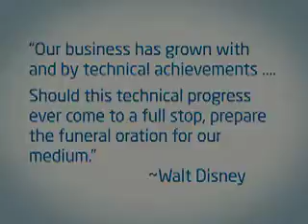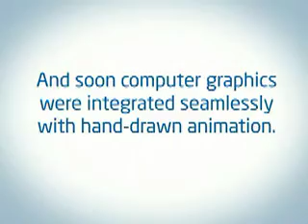Intel_Dreamworks_Radical Music Commercial Reel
Intel_Dreamworks_Radical Music Commercial Reel_John Paesano Cue